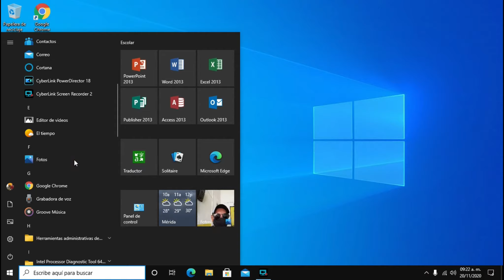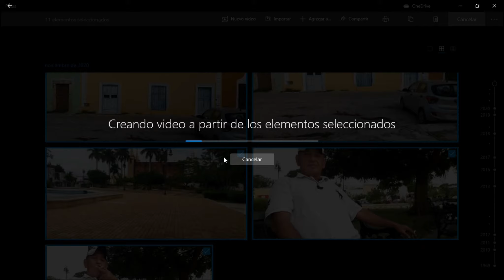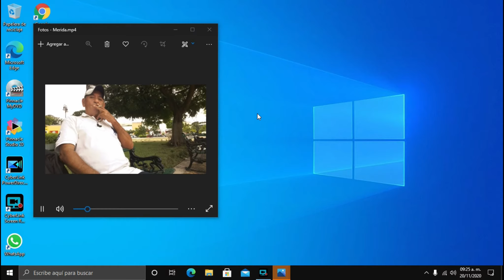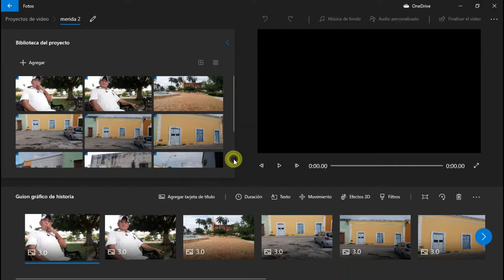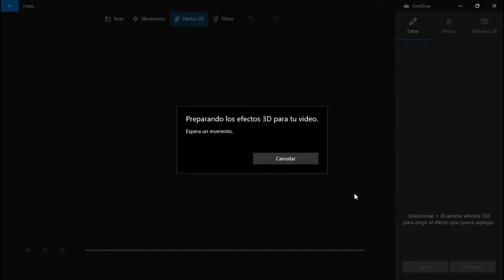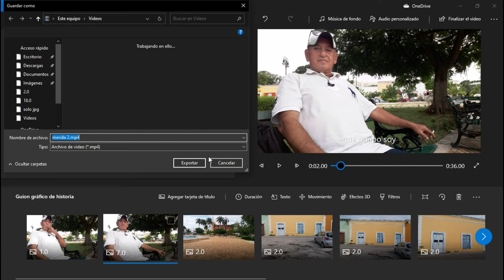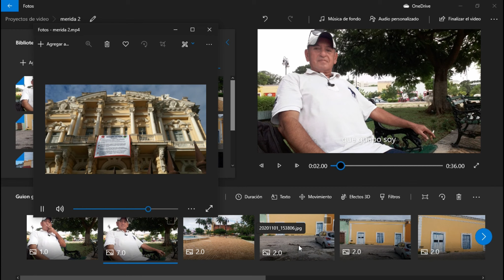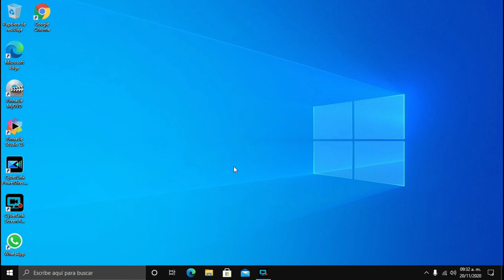Como editar y crear videos con FOTOS en Windows 10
Me recordó al Movie Maker ,   uff,  ya hace mucho tiempo, buena aplicación que es FOTOS  para poder editar y crear videos y pero hay una cosa  que no me pareció o no me gusto, que como la música que se crea en el video personalizado, tiene derechos de autor, y que no debería de ser así, pero bueno,  en si la aplicación es buena, se crean bonitos videos musicales en automatico, y en manual, seremos  mas creativos